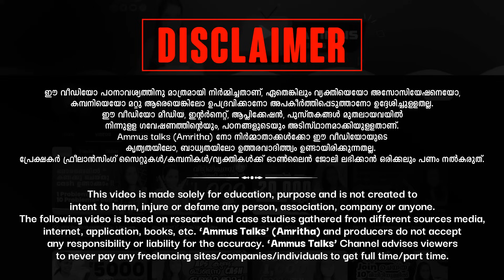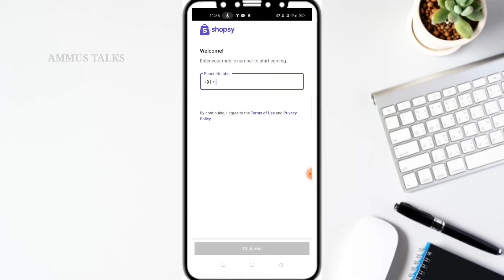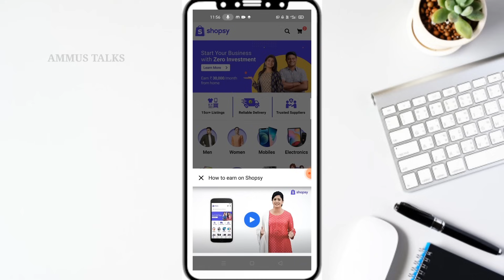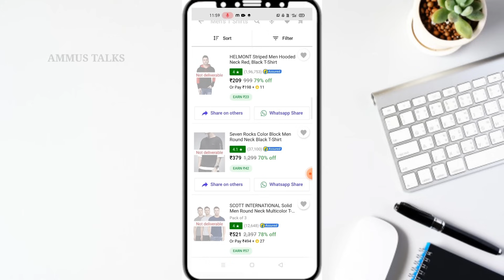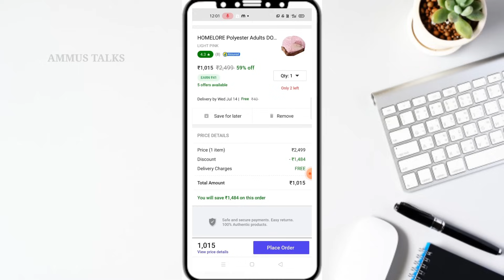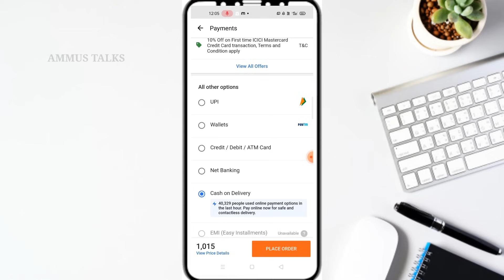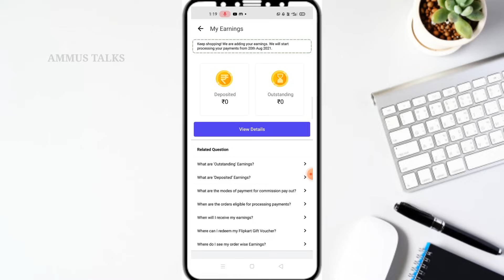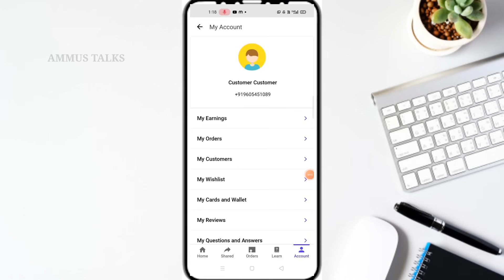English വേണ്ട ഇനി വീട്ടിലിരുന്നു മൊബൈലിൽ ജോലി ചെയ്യാം അതും Flipkartൽ Investment ഇല്ലാതെ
Link

onlinejobsfrommobile#yougovmalayalam
2captcha online job malayalam
job vaccencies
job malayalam
online jobs
online jobs in malayalam 2020
job vaccencies